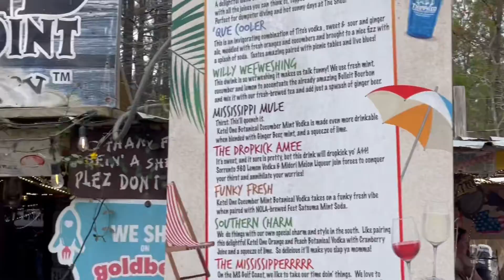Day 2 Travel & Opening Ceremonies